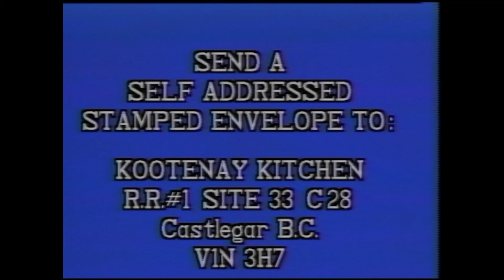Shaw 162.5 Kootenay Kitchen | October, 1991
Chef Nancy Lingley introduces the first show of this Castlegar based cookery program series. The program features Nancy making Thanksgiving Day dishes pumpkin pie and a cauliflower dish.